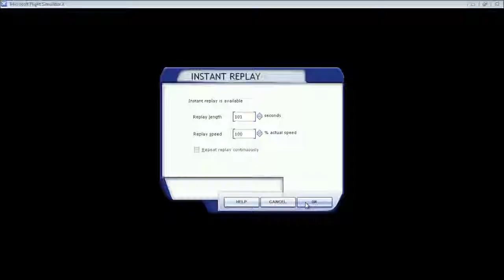Pouso com Embraer 190 da Azul em São Paulo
Procedente Rio de janeiro